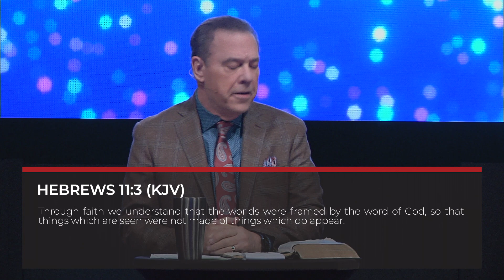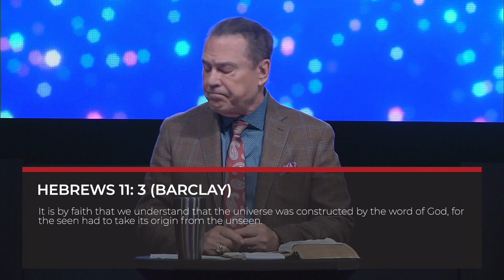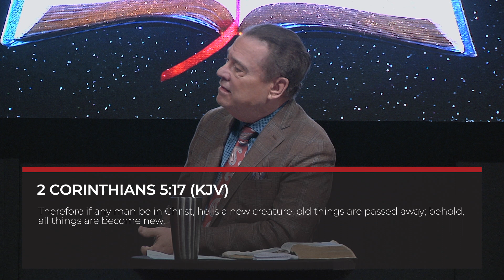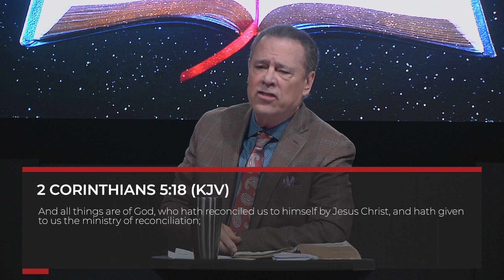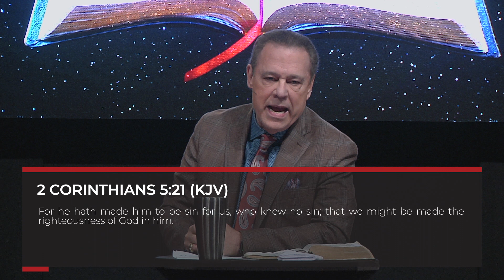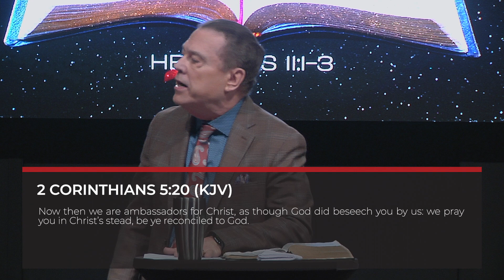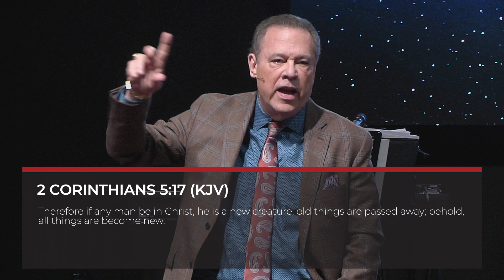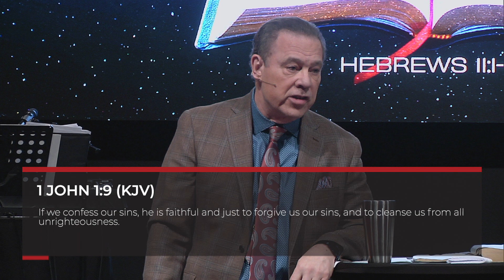Building Your World With Words 2 | Pastor John Greiner | 03/19/23 am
Sunday, March 19th | 10:00a